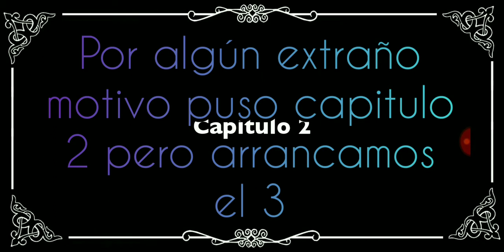IS IT LOVE? DARYL 🚘💵 💋CAP 3 PARTE 1